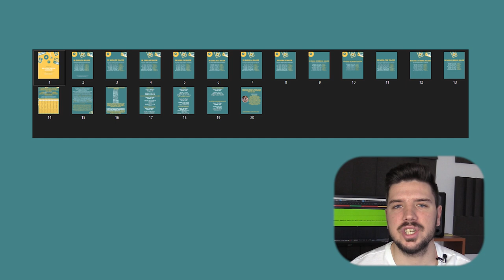Relatiile dintre acorduri -Ce acorduri folosim in fiecare gamă? - PDF (P)